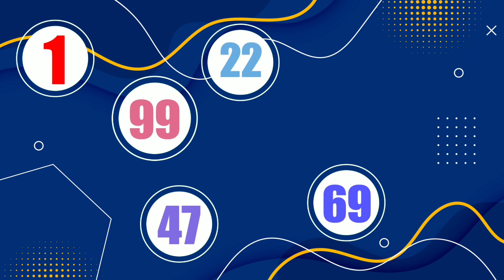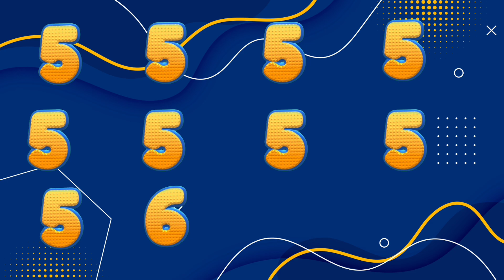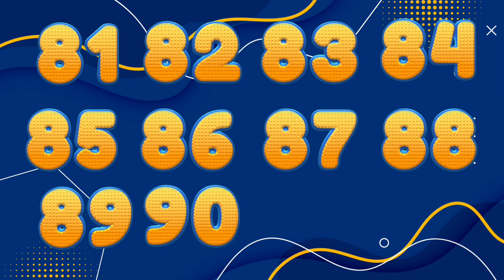Abc phonics song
Abc kids song, Shapes learning, phonics song nursery rhymes,A for Apple,

kids tv

Downloads

Yummy Lunch Song + More CoComelon Nursery Rhymes & Animal Songs

The Adventure Storytellers | Kids Bedtime Story

Ding Dong Bell Nursery Rhyme (KITTY CAT) and Many More Nursery Rhymes & Kids Songs by ChuChu TV

ABC song | nursery rhymes | a for apple | abc phonics song for toddlers

kids tv

Masha and the Bear 2022 🎬 NEW EPISODE! 🎬 Best cartoon collection 🍰🍗 Something Yummy

NURSERY RHYMES & SONGS FOR BABIES BY CHUCHU TV  S1 E1

Five Little Monkeys Jumping on the Bed + More Nursery Rhymes & Kids Songs - CoComelon

ABC Song + More Nursery Rhymes & Kids Songs - CoComelon

Hickory Dickory Dock | CoComelon Animal Time | Moonbug Kids - Farm Animals

Moonbug Kids - Farm Animals

ABC Song, Counting Numbers & Learn Colors For Kids + More Educational Videos For Toddlers

Kids Songs and Nursery Rhymes - RV AppStudios

Masha and the Bear 2022 🎬 Exciting New Episode! 🎬 Ultimate Cartoon Compilation 🍰🍗 Delicious Delights

Best of Masha and The Bear

Rain, Rain, Go Away and Many More Videos | Best Of ChuChu TV | Popular Nursery Rhymes Collection

Hindi Rhymes for Children Collection Vol. 2 | 24 Popular Hindi Nursery Rhymes | Infobells

Infobells - Hindi

Head, Shoulders, Knees and Toes | Popular Nursery Rhymes Collection for Kids | ChuChu TV Rhymes Zone

Ms Rachel - Toddler Learning Videos

Wheels on the Bus Song Halloween Edition | CoComelon Halloween Cartoons | Moonbug Halloween for Kids
Halloween for Kids - Moonbug Kids
Moonbug Kids - Cartoons and Kids Song